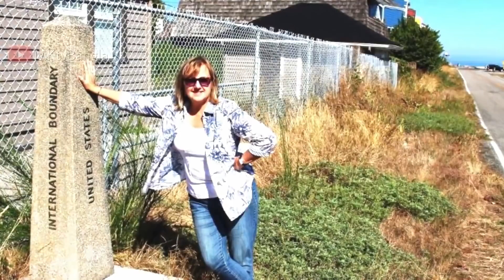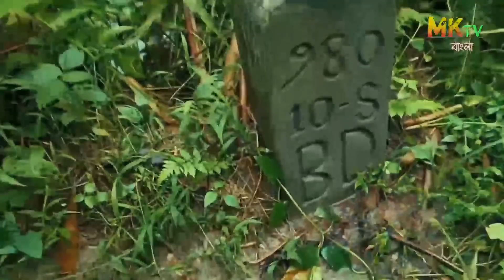ভারত-বাংলাদেশ সীমান্ত | India-Bangladesh Border | Unbelievable International Borders in Bangla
India-Bangladesh Border | Unbelievable International Borders in Bangla
 In this video we are talking about few International borders-
1. India-Bangladesh Border
2. Poland- Ukraine Border
3. The Diomedes
Etc Etc.

⚠️ এই চ্যানেলের কোন ভিডিও ডাউনলোড করে, অন্য কোন অনলাইন মাধ্যমে আপলোড করবেন না।